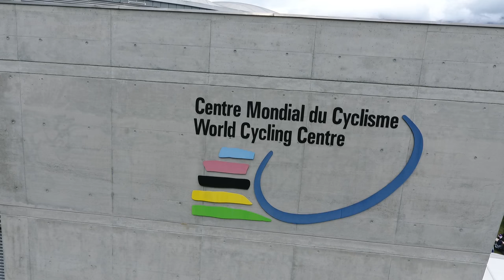Different view of EKZ CrossTour Aigle 2016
Enjoy this video with a totally different view of EKZ CrossTour Aigle!